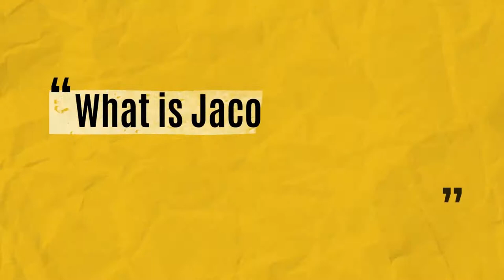WDSD - Introducing Kennedy Boone to Cox Mill Elementary School